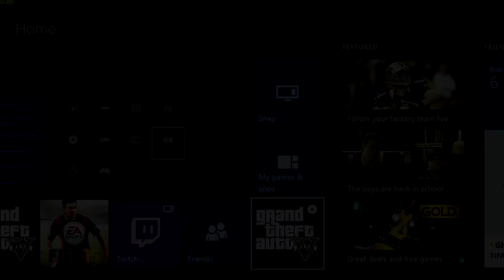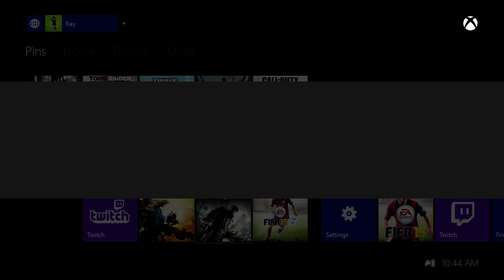GTA V - Early Release first person mode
GTA V on Xbox One